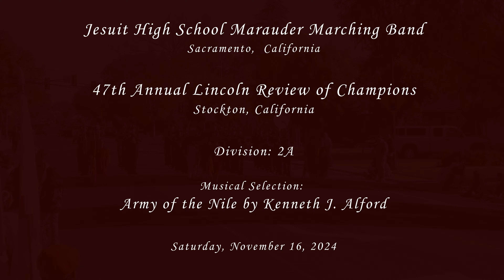Jesuit HS - Army of the Nile - 2024 Lincoln Review of Champions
From Sacramento, California,
Jesuit High School Marauder band performing their musical selection entitled Army of the Nile by Kenneth J. Alford at the 47th Annual Lincoln Review of Champions in the city of Stockton, California on Saturday, November 16, 2024.

Results: Division 2A
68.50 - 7th place Band (29th place overall)
342.5 - Music (9th/32nd overall)
191.0 - Showmanship (8th/28th overall)
151.5 - Marching (6th/23rd overall)
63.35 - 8th place Colorguard (27th overall)
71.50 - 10th place HS Open Class Mace Drum Major (20th overall)